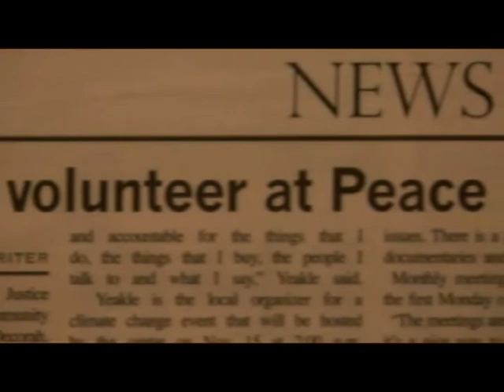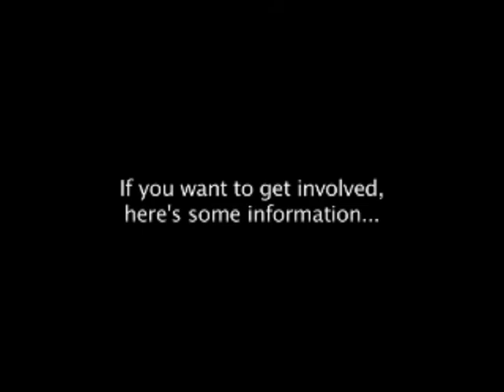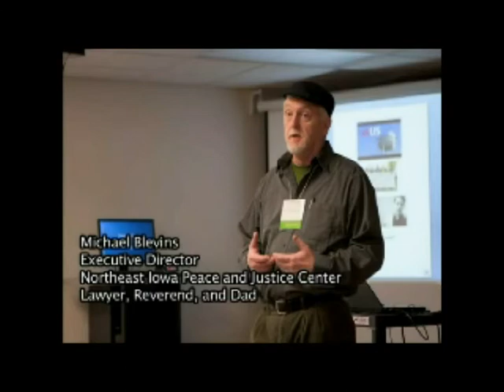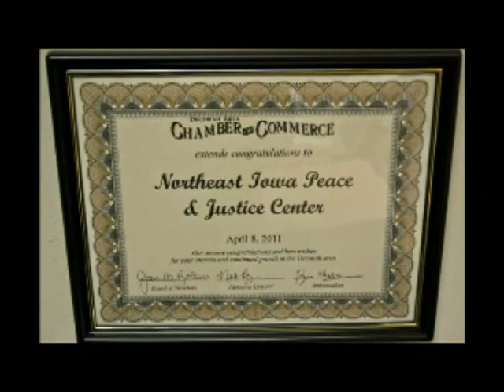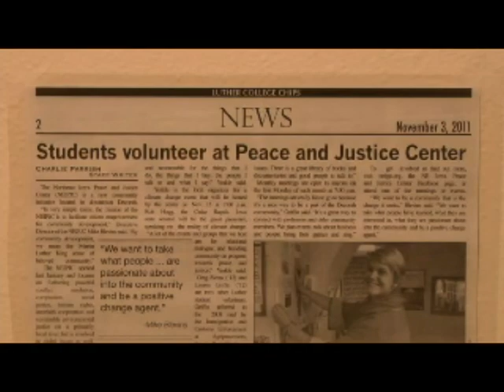History of Northeast Iowa Peace and Justice Center - Decorah, Iowa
Interview with Michael F. Blevins, Founding Executive Director.  or stop in at 119 Winnebago Street, Decorah, Iowa, 52101.

Mission: To provide a permanent non-profit, non partisan, interfaith resource center for the counties of NE Iowa, furthering peaceful conflict resolution, compassion and social justice, human rights, interfaith cooperation, and sustainable environmental justice.